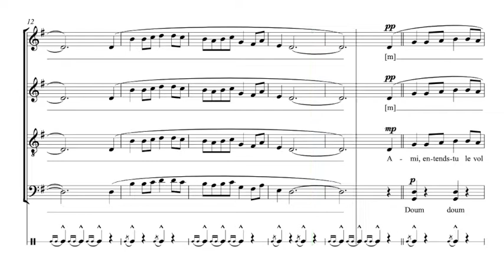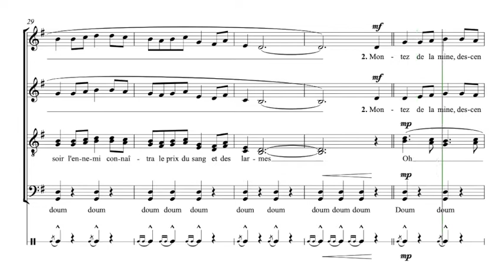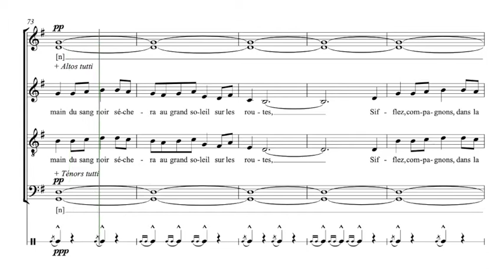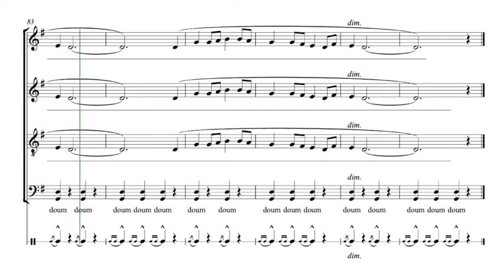Marly, Anna | Le chant des partisans | Guide voix Accompagnement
Semaine 1 - Séance 1 :
1. Écouter une fois le guide voix tutti et repérer à l’intérieur de la polyphonie votre voix
2. Chanter dans votre tête une fois votre partie en écoutant le guide voix de votre voix
3. Chanter votre partie deux fois en chuchotant en même temps que la diffusion du guide voix de votre voix

Semaine 1 - Séance 2 :
1. Chanter une fois dans votre tête votre partie en écoutant le guide voix de votre voix
2. Chanter deux fois votre partie en chuchotant en même temps que la diffusion du guide voix de votre voix
3. Chanter une fois votre partie à voix haute en même temps que la diffusion du guide voix de votre voix

Semaine 1 - Séance 3 :
1. Chanter une fois votre partie en chuchotant en même temps que la diffusion du guide voix de votre voix
2. Chanter deux fois votre partie à voix haute en même temps que la diffusion du guide voix de votre voix
3. Chanter une fois votre partie à voix haute en même temps que la diffusion du guide voix accompagnement

Semaine 1 - Séance 4 :
1. Chanter deux fois votre partie à voix haute en même temps que la diffusion du guide voix de votre voix
2. Chanter une fois votre partie à voix haute en même temps que la diffusion du guide voix accompagnement
3. Chanter une fois votre partie à voix haute en même temps que la diffusion du guide voix tutti

Semaine 1 - Séance 5 :
1. Chanter une fois votre partie à voix haute en même temps que la diffusion du guide voix de votre voix
2. Chanter une fois votre partie à voix haute en même temps que la diffusion du guide voix accompagnement
3. Chanter deux fois votre partie à voix haute en même temps que la diffusion du guide voix tutti